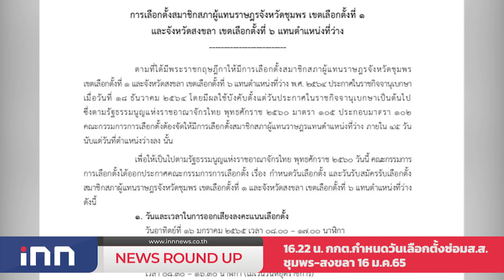คนขับรถพ่วง22ล้อชนเก๋งเจ็บ3ราย มอบตัววันนี้ : เกาะสถานการณ์ 17.30 น.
16.09 น.  นายกฯยังไม่คุยสื่อปัดงอนให้โฟกัสเรื่องงาน
16.22 น.  กกต.กำหนดวันเลือกตั้งซ่อมส.ส.ชุมพร-สงขลา16ม.ค.65
16.35 น.  พาณิชย์เผยส่งออกพ.ย.โต24.7%
16.48 น.  "คิมเบอร์ลี่"แจ้งจับคนร้ายลักกระเป๋าแบรนด์เนมกว่า2ล้านบาท
16.55 น. คนขับรถพ่วง22ล้อชนเก๋งเจ็บ3ราย มอบตัววันนี้